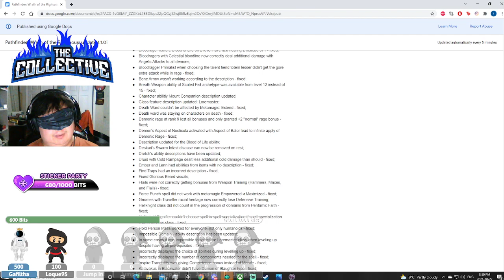Pathfinder wrath of the righteous Evil Bloodrager campaign part 98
The path to lich king want to watch me live? I stream Monday, Wednesday, Friday and Saturday Every second twitch payout goes to charity -- Watch live